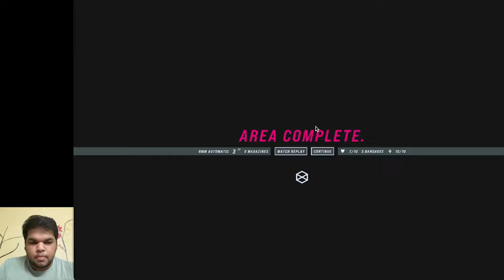John Wick Hex | Part 2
I have started playing John Wick Hex. It’s a tactical game from 2019 by Bithell Games and Lionsgate Play. You play as John Wick and plan out your moves to take down enemies.
PS: sorry for the last video having no audio, obs was bugged now it works.